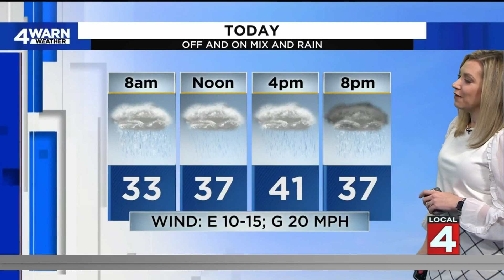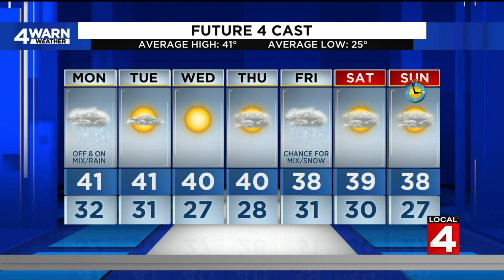Tracking rain, snow Monday in Metro Detroit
We're tracking snow and rain crossing Southeast Michigan Monday morning, and in the afternoon in Metro Detroit. Here's what to expect.